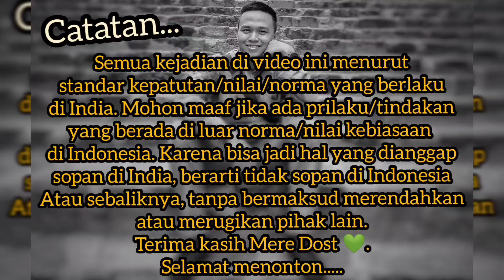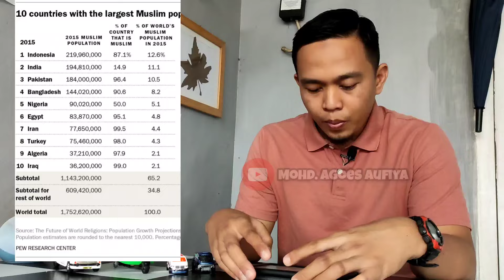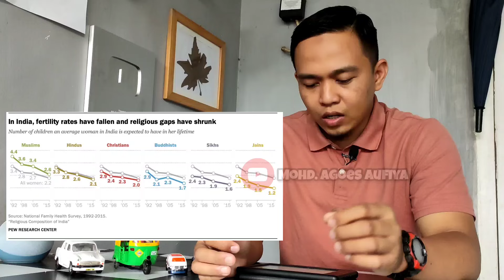INDIA & STATUS MUSLIM TERBESAR DI DUNIA.. (2024)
Assalamu'alaikum Mere Dost... 😀🖐🏼🇮🇩🇮🇳

2. Hal-hal yang jangan di lakukan di India

3. Hal-hal yang membuat tidak betah di India

4. Mengenal mata uang India

5. Hal yang saya sukai di India

6. Mengenal bahasa isyarat di India

7. Perbedaan India dengan Indonesia

8. Belajar Bahasa Hindi sederhana bagian 1

9. Belajar Bahasa Hindi sederhana bagian 2

10. Tips Traveling ke India

11. Tips Travelling ke tempat ekstrim di India

12. 12 Modus Penipuan bagi traveller Di India

13. Tips Solo Traveling Perempuan ke India

14. Tips bikin kartu perdana di India

15. Tips memilih transportasi dari Bandara Indira Gandi, New Delhi

16. Penipuan yang sering terjadi pada WNI di India

17. Cara buat e-Tourist Visa India GRATIS

18. Perjalanan dari Jakarta ke New Delhi

19. Biaya Travelling ke India

20. Backpacker-an 42 Hari lebih di India?

21. 12 Alasan Bisa Betah di India

22. 10 Gagal Paham India Yang Biasa Terjadi Pada Warga +62 (Bag.1)

23. 10 Gagal Paham India Yang Biasa Terjadi Pada Warga +62 (Bag.2)

24. Biaya Hidup di India

Bohut shukria,

Phir milenge,

Wassalamu'alaikum...